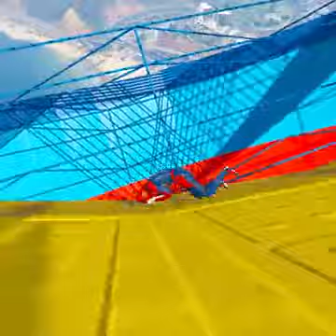#5 gta 5 los mejores momentos de spiderman